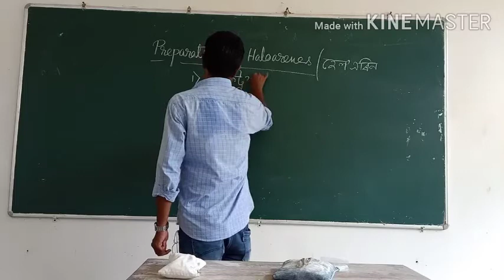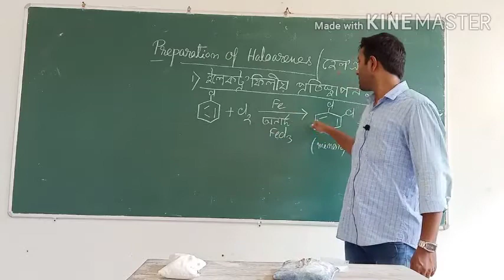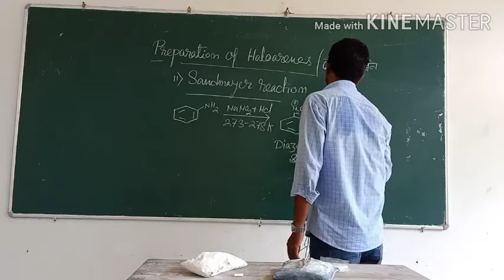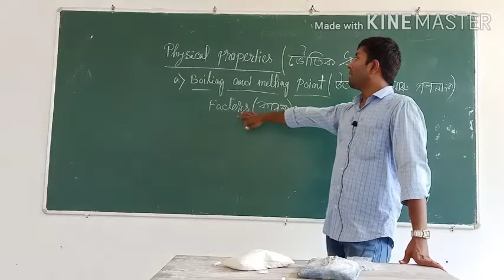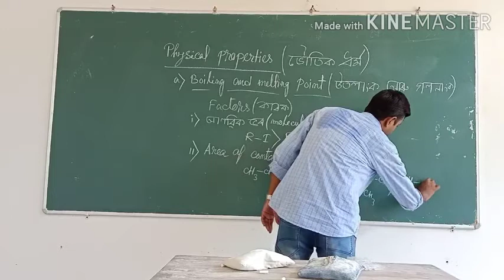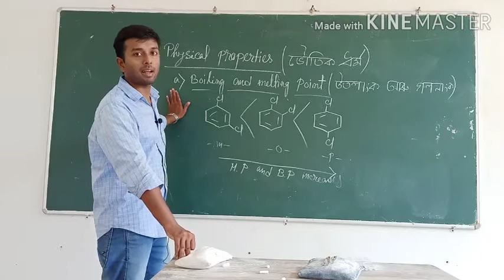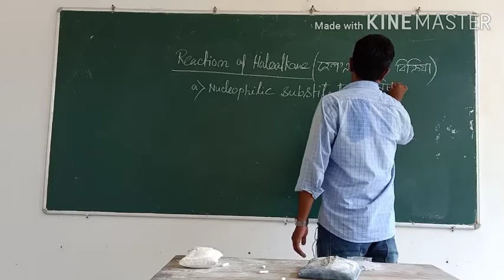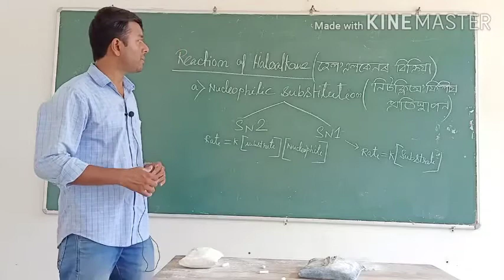Haloalkanes and Haloarenes# part 3# class 12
In this part preparation of haloarenes, physical properties of haloalkanes and arenes are discussed .